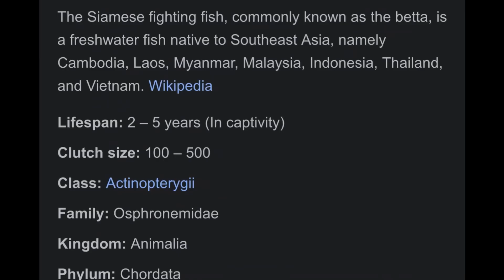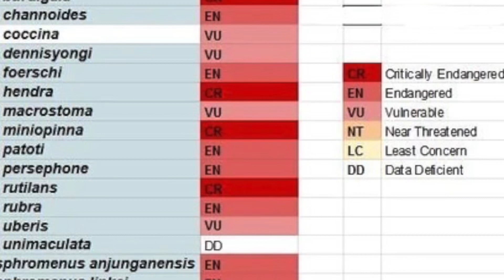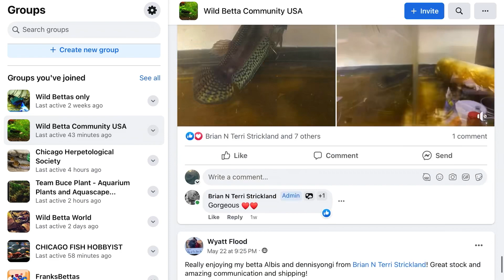Final Project - A Solution to the Rapidly Decreasing Population of Wild Bettas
This was for a school project